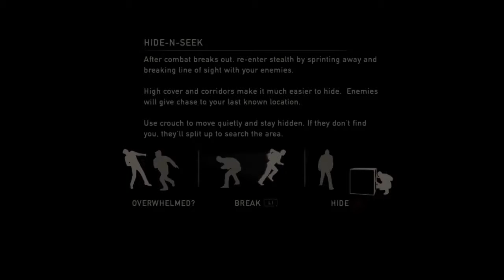Last of us - Part 3 - Robert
Outro: Starbomb - Smash